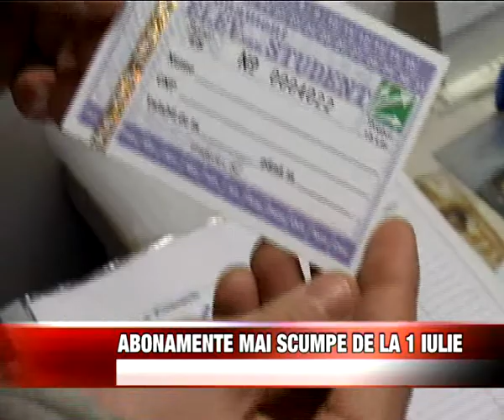ABONAMENTE MAI SCUMPE